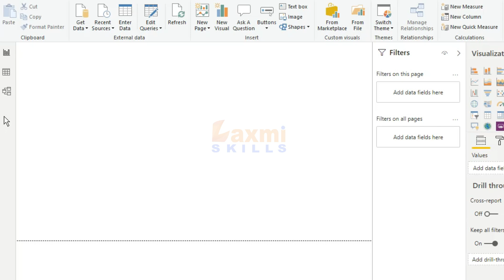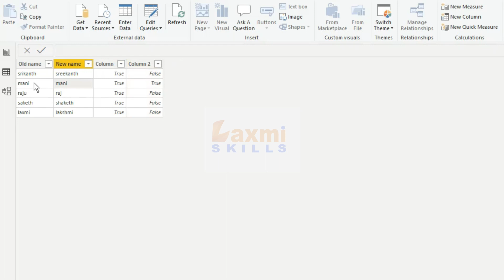Exact Function DAX - DAX Exact Function In Power BI Desktop | DAX Tutorials in poower bi